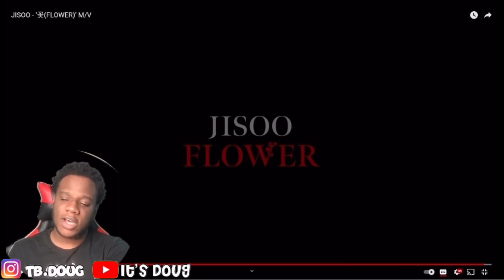JISOO - ‘꽃(FLOWER)’ M/V (REACTION)